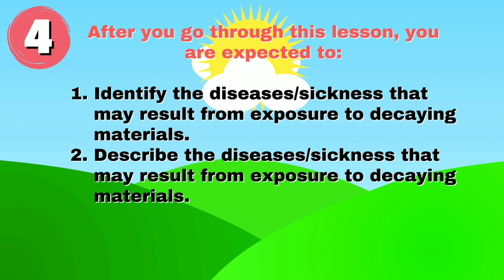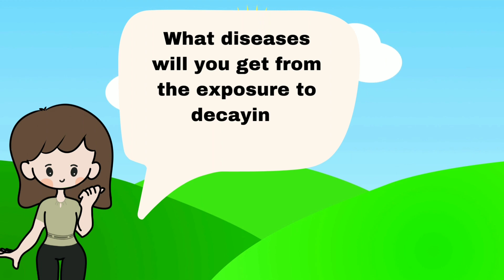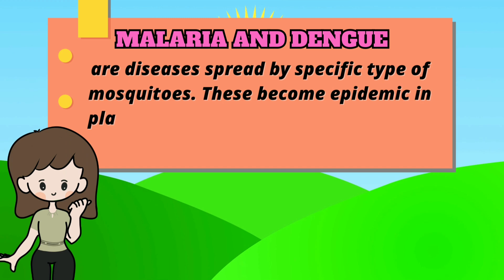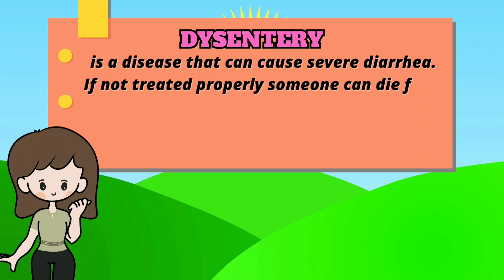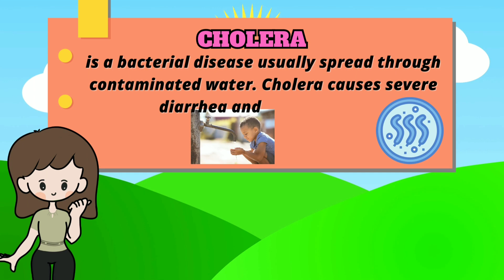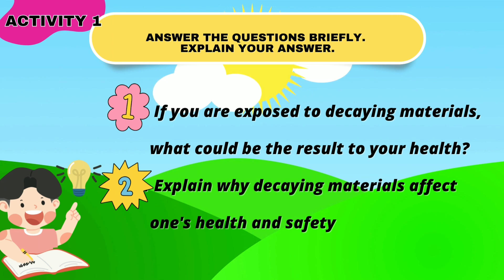Diseases / Sicknesses Resulting to Exposure to Decaying Materials ll Science 4 Quarter 1